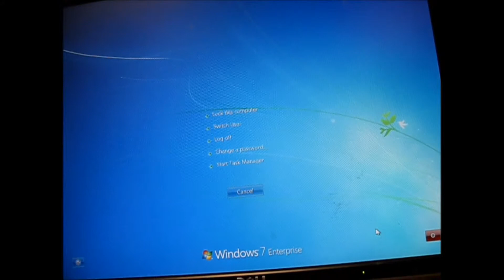HOW to start task manager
This tutorial is show how easy to pull Task Manager using Ctrl + Alt + Del keys get it up screen right away.
You can also type in taskmgr at the command prompt
to do so press WIN key + R key type "taskmgr" and hit enter

also you can find task manager this way:
Open Task Manager by right-clicking the taskbar, and then clicking Start Task Manager.

You can also open Task Manager by pressing Ctrl+Shift+Esc.
1) How to fix a computer with no start menu or desktop icons [Black screen virus] :

II) How to fix a computer with no start menu or desktop icons [Black screen virus]

task manager on desktop,task manager task manager, Hello and welcome to my channel where I share most positive aspects of my life, helping other;s in many cases, fill free to email with any help question or just ask in the video comments. Follow me on Creatorland Discover Inspire Connect Collab